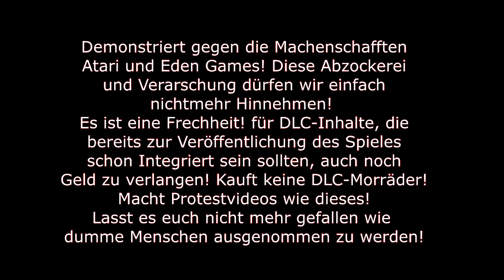TDU2 DLC2 DEMONSTRATION + BIKE-HACK!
SCHEI? GEMA - VIDEO WIRD NEU HOCHGELADEN OHNE MUCKE - DAS TUT MIR LEID :/   -.-"

Dafür das wir für ein unfertiges Spiel einiges an Geld bezahlt haben und für die Angekündigten "kostenlosen DLC´s" lange warten mussten, ist diese unverfrohrene Frechheit ein BETRUG! Wieso sollen wir für einen Inhalt - der eigendlich bereits zur Veröffentlichung des Spiels integriert sein sollte - jetzt nochmal zusätzliches Geld bezahlen? Ich fordere HIERMIT JEDEN AUF, KEINES DER DLC-INHALTE FÜR ATARI-TOKENS ZU KAUFEN! DEOMONSTRIERT UNSERE WUT UND MACHT AUCH SOLCHE VIDEOS IN DENEN IHR AUF DIESEN MISSSTAND AUFMERKSAM MACHT!!!
GEBT DIESEM VIDEO UND ALLEN ANDEREN VIDEOS DIE ZU EINEM BOIKOTT VON TDU2 AUFRUFEN EINEN LIKE UND HINTERLASST ZU JEDEM VIDEO ZUM DLC2 PACK EINEN KOMMENTAR IN DEM IHR EURE MEINUNG LAUTSTARK KUNTTUHT!